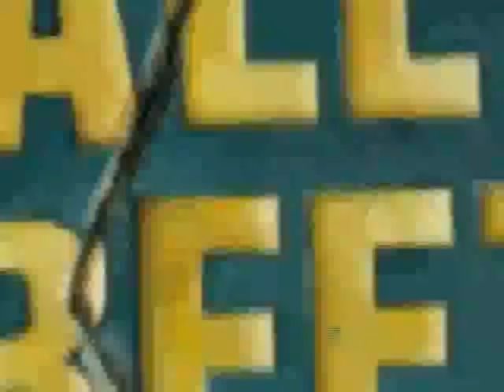FLP Forever Economic Oportunity Russian